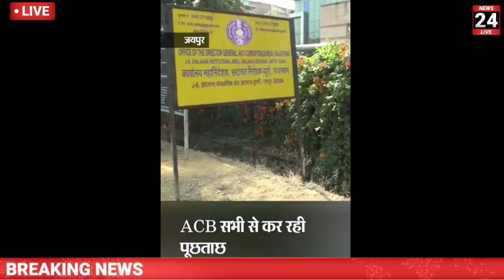जयपुर से MLA के 2 बेटे ₹500000 की रिश्वत लेते गिरफ्तार ACP पूछताछ जारी jaipur news